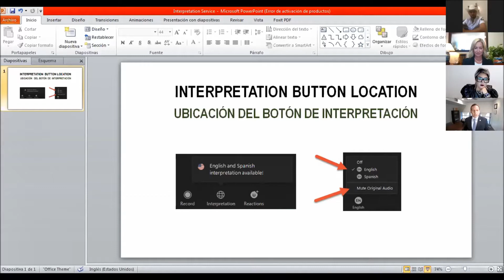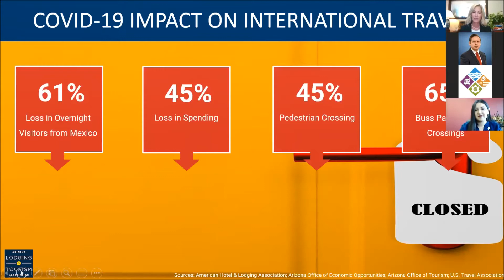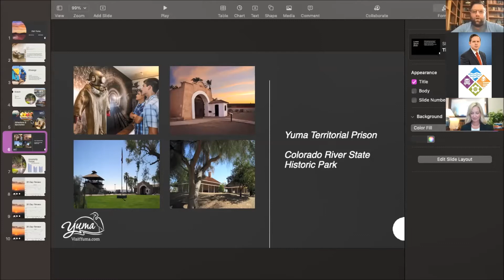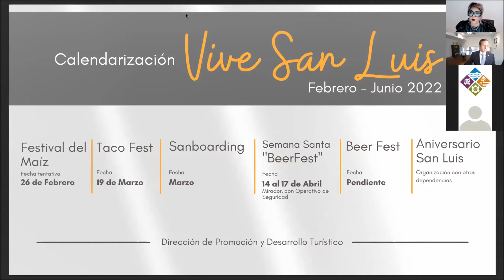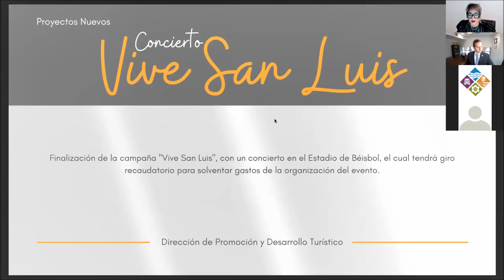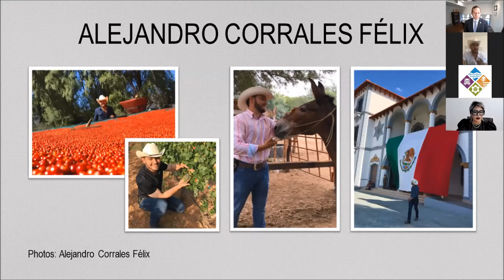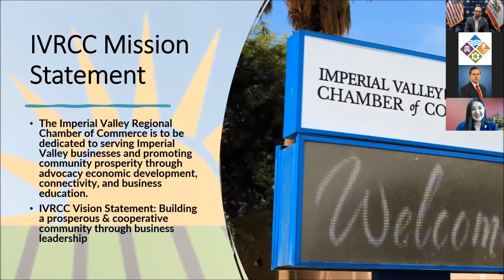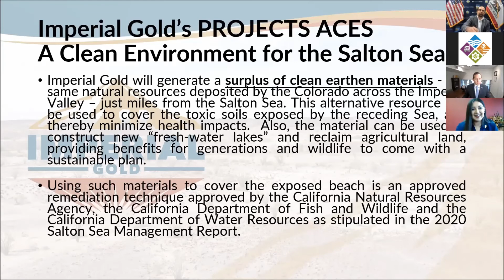Tourism in the 4FrontED Binational Megaregion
Virtual Panel: Tourism in the 4FrontED Binational Megaregion held on November 18, 2021.

The distinguished group of panelists included:

- Kim G. Sabow, President & CEO, Arizona Lodging and Tourism Association
- Marcus Carney, Executive Director, Visit Yuma
- Nancy Minor, Director, COTUCO-Mexicali
- Daniel Sohn, CEO, Imperial Valley Regional Chamber of Commerce
- Tania Castillo, Director, Dept. of Tourism of the City of San Luis Rio Colorado, Sonora
- Alejandro Corrales Felix, Sonoran Entrepreneur /Influencer

Moderator: Alejandro Figueroa, Director of Economic Development ad Intergovernmental Affairs for Yuma County, Arizona.